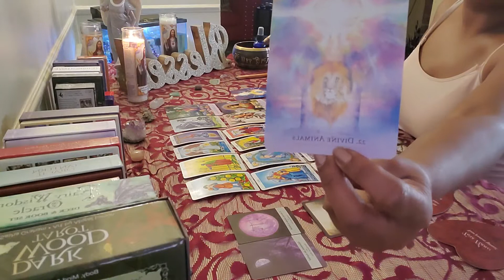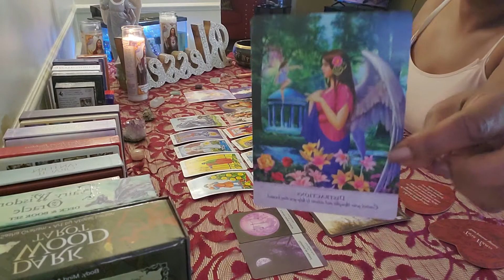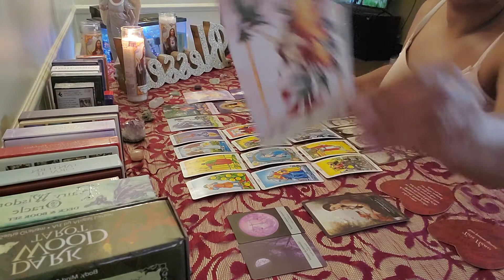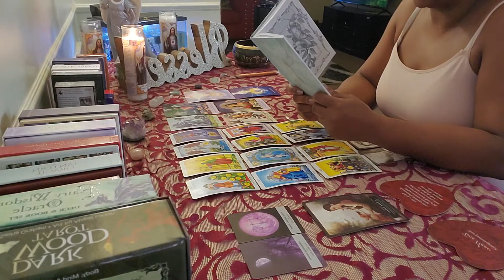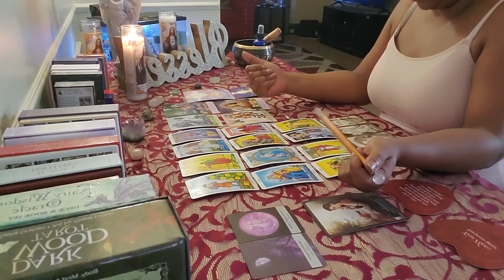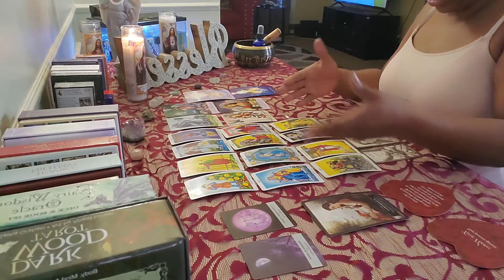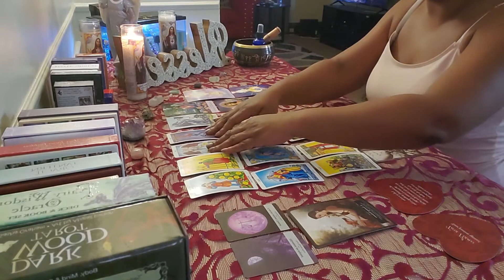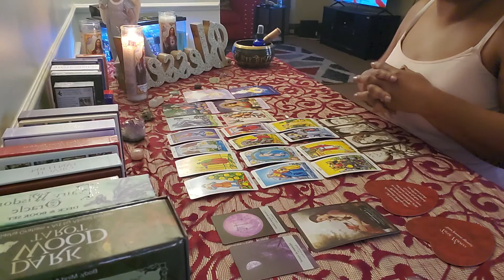CAPRICORN...KARMA AT IT'S BEST YOU JUST SIT BACK AND WATCH..🙅🙅❤❤❤💔💔